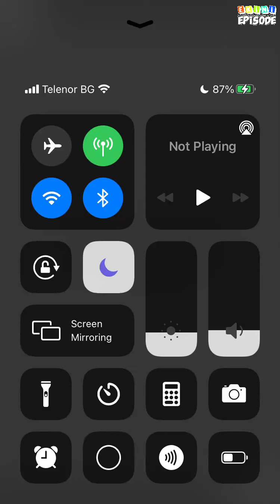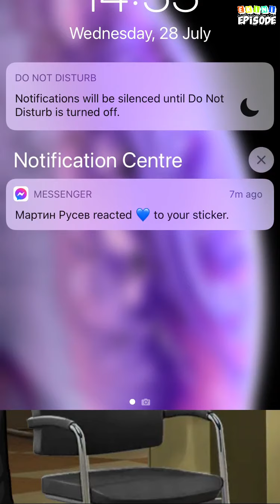Broken Tears - Episode 14 | Episode Choose Your Story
Can Rose's new neighbor save her from her abusive boyfriend? Or will he keep her under his roof forever.

Credit: Cait
Author's IG: @cait_episode